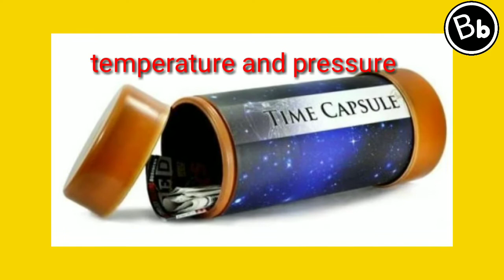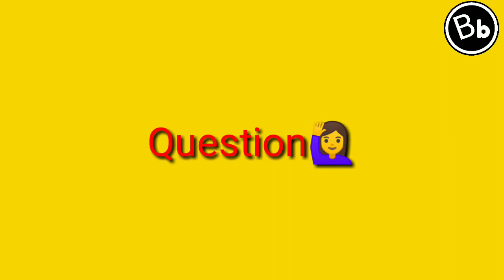Time Capsule in ram mandir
Time capsule in ram mandir. what is time capsule.
see all update related to ram mandir

In this video I cover all related information to time capsule.